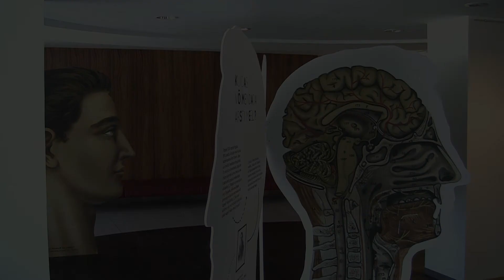SCOPE Estonia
This is a promotional video about IFMSA professional and research exchange in 2nd largest city of Estonia in Tartu - the one and only city with medical faculty.